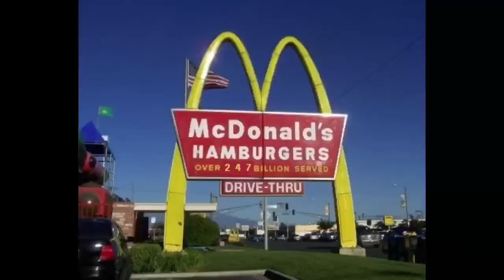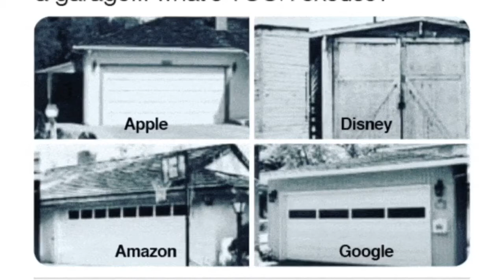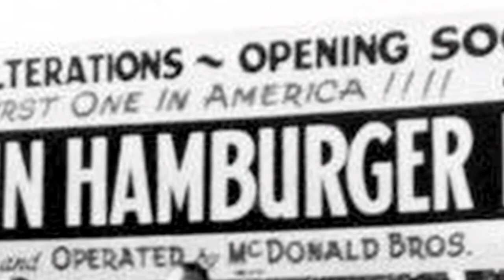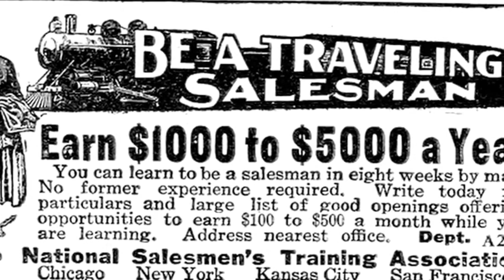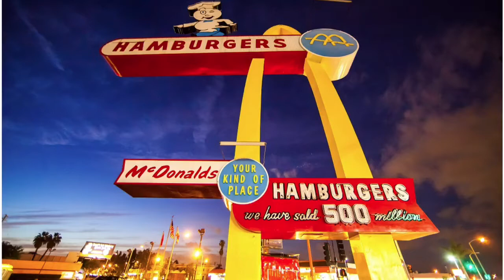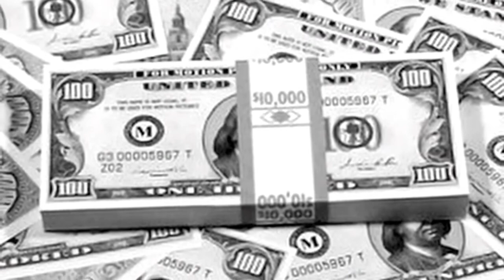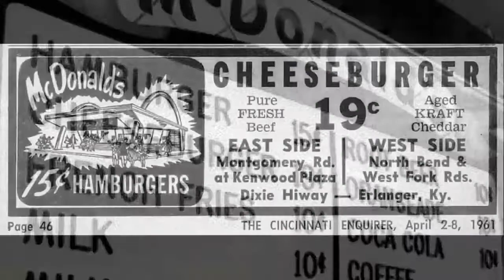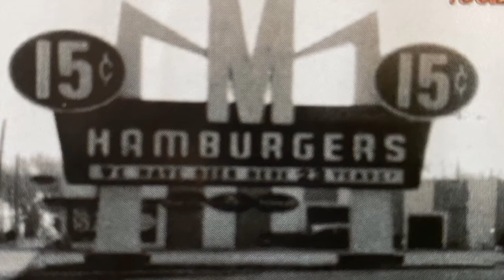How McDonald’s Grew from 1 Restaurant to over 36,000 Restaurants.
A video podcast on how McDonald's grew through the art of leadership. The taste will always attract but it's true leadership that attaches. McDonald's went from an ATTRACTION to an ATTACHMENT. Find out how on this podcast.

Dis.Con.Tinued Episode #5 Leadership Podcast